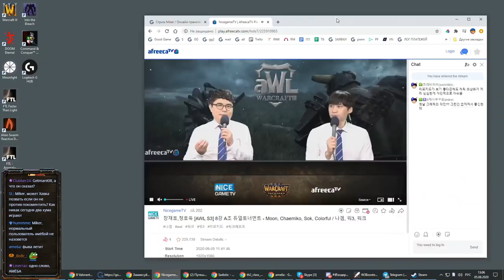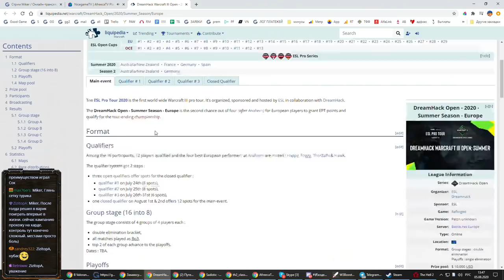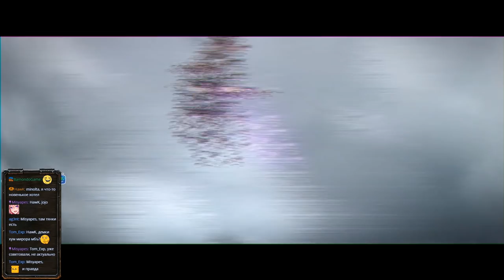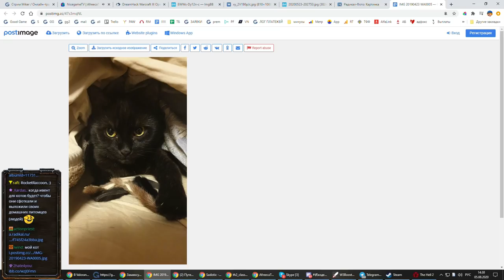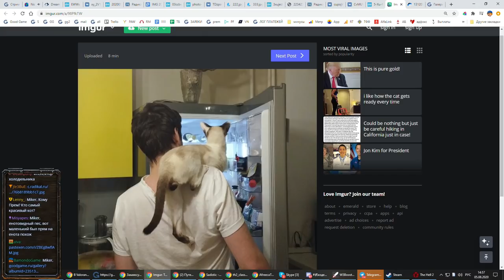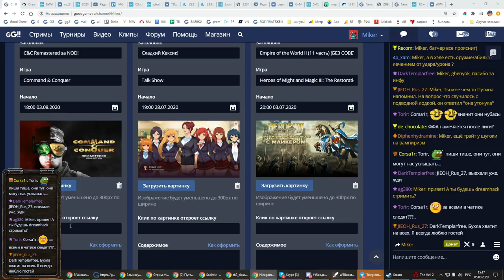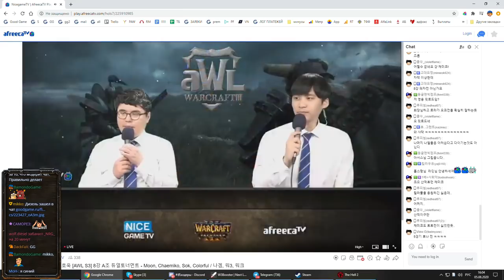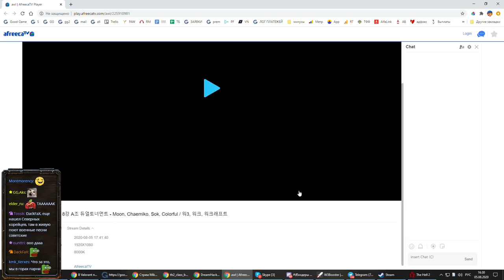AfreecaTV League (5 день) с Майкером